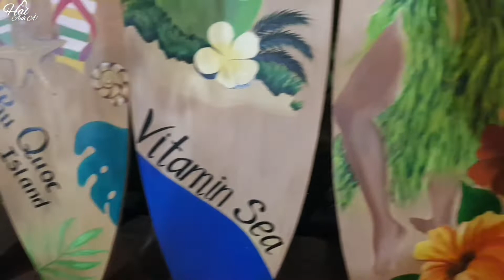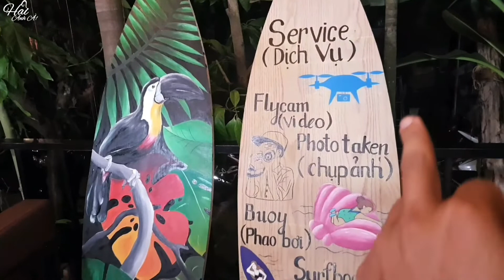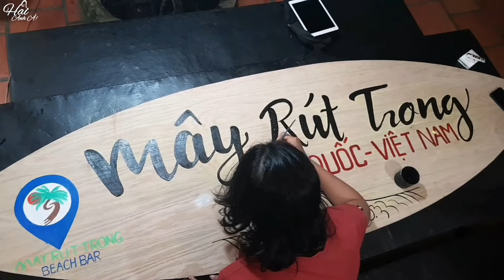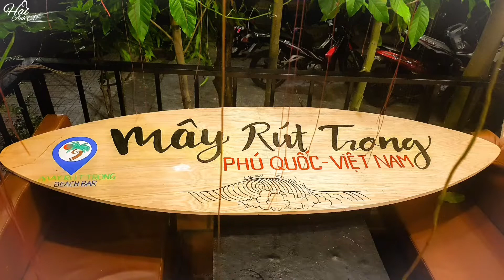✅Vẽ Khai Bút Đầu Xuân 2021 | Sắc Màu Hòn Mây Rút Trong cho công ty John's Tours|Phú Quốc | Việt Nam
Chào cả nhà! Hôm nay là mồng 6 tết năm Tân Sửu 2021. Hải Anh À xin gửi lời chúc tốt đẹp nhất đến với cả nhà đầu năm mới bằng video Khai Bút Đầu Xuân - Vẽ Sắc Màu Hòn Mây Rút - Phú Quốc - Việt Nam của công ty John's Tours Phu Quoc.

Âm nhạc: Celebration
Nhạc sĩ: Alexander Nakarada

Âm nhạc: Wander
Nhạc sĩ: @iksonofficial
Mình là Hải Anh! Thích Văn Hoá & Nghệ Thuật/Du Lịch & Ăn Uống/Kinh Doanh & Bất Động Sản...
Đây là Kênh Youtobe của mình. Mình thích tìm hiểu văn hoá, thích đi du lịch khám phá và ăn uống, học hỏi chia sẻ kinh nghiệm
các lĩnh vực nghệ thuật, kinh doanh, bất động sản và chia sẻ lại với mọi người những trải nghiệm của mình.
© Bản quyền thuộc về Hải Anh
© Copyright by Hải Anh ☞ Do not Reup